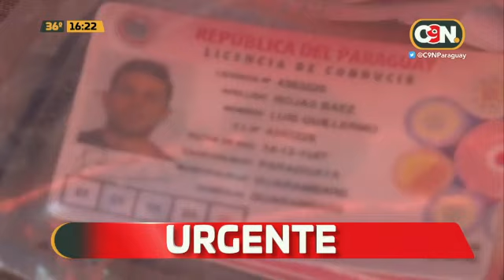Detienen a presunto violador serial en Barrio San Pablo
Detuvieron a un presunto violador serial en el Barrio San Pablo. Se hacia pasar por conductor de plataformas. Llevaba a la víctima a un motel y abusaba de ella. El detenido ya cuenta con varias denuncias.